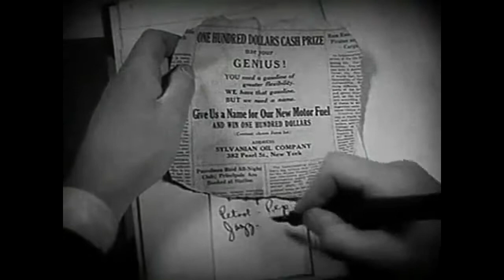La folla alla scoperta del film di King Vidor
"La folla di king vidor" (1928): Per chi non ha potuto vederlo a Pordenone, qui alcune scene commentate, anche con il contributo del regista stesso.